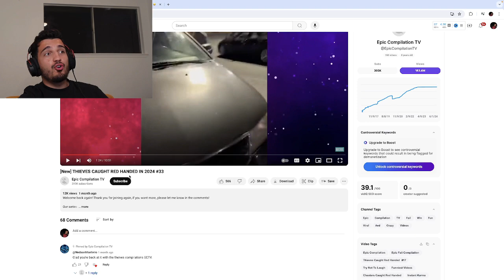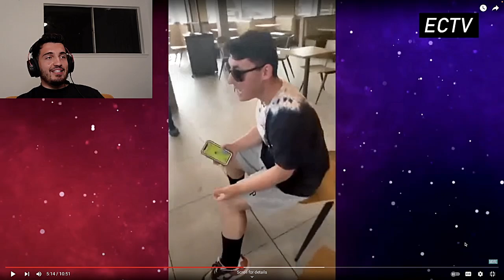Stupid Thieves Caught On Camera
Watch these stupid thieves almost get away with their crimes, only to be caught red-handed! See how these criminals try to outsmart the law but ultimately fail.